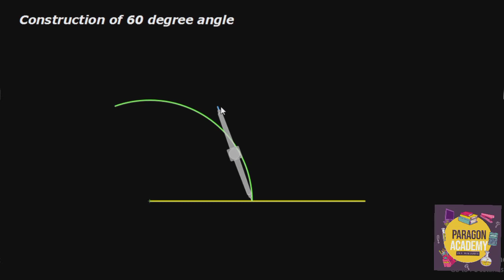Geometry Angles | Construct 60 degree angle without protractor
9) How do you construct a 60 degree angle with a compass scale?
10) How do you construct a 60 degree angle without a protractor?

Paragon Academy is all about education and learning through interactive methods.

Fun has a positive effect on motivation levels, determining what we learn and how much we retain. Learning isn’t a one-off event. It requires repetition and dedication. If the experience is fun, learners will stay curious and keep coming back for more.

Learning needs fun, if learning isn’t fun, it won’t be effective. That’s not just a sneaking suspicion – it’s a cold, hard, scientific fact.